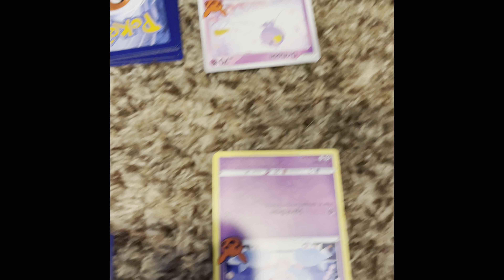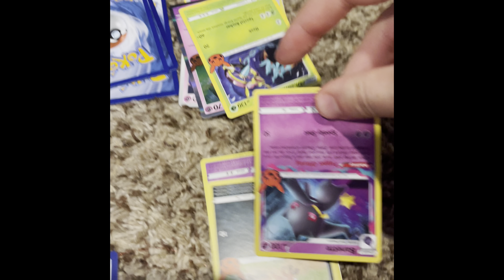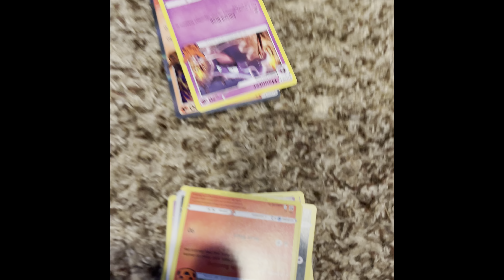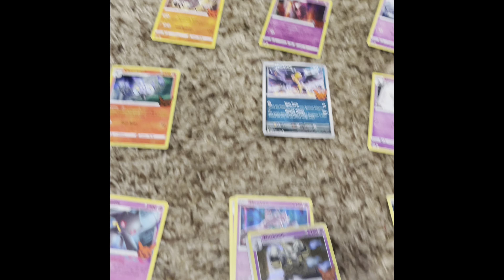Happy spooky season 2023